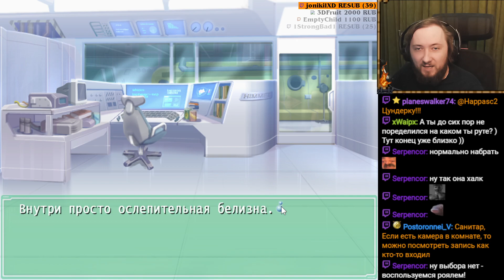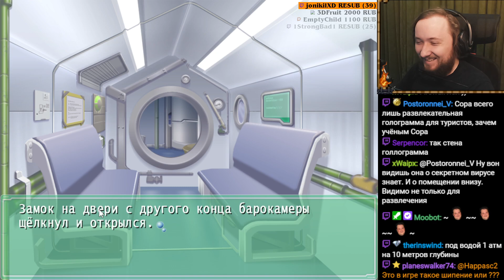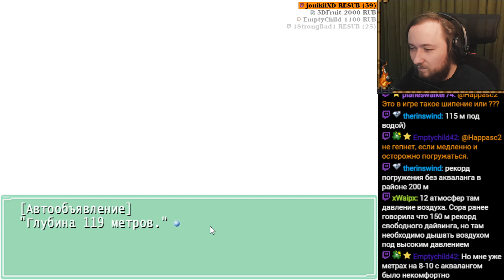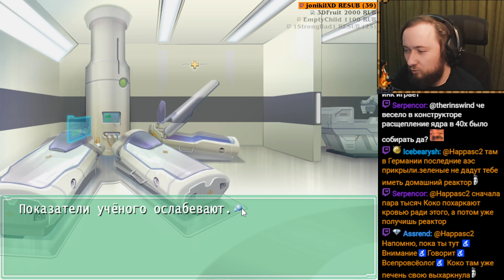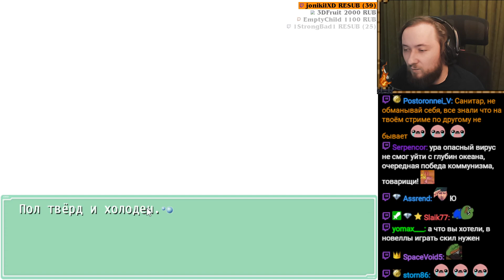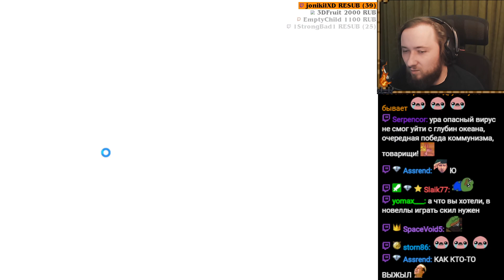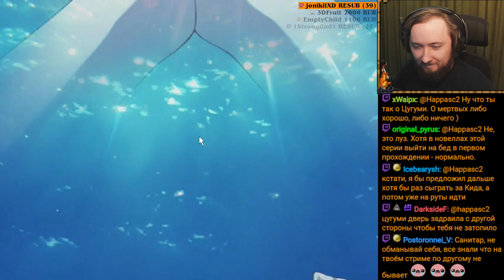Ever17: The Out of Infinity [9]